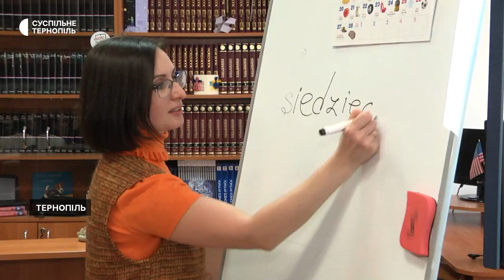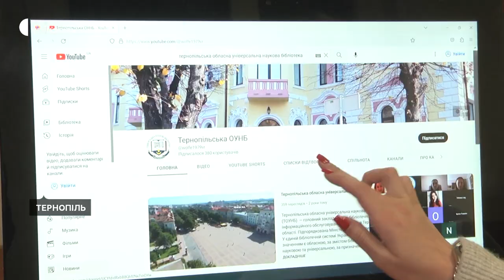Польська мова безкоштовно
Польська бібліотека мова« Польська без кордонів» – такий проєкт діє у Тернопільській обласній універсальній науковій бібліотеці. Заняття з вивчення польської мови безкоштовні. Їх можуть відвідувати всі охочі. Як відбуваються уроки